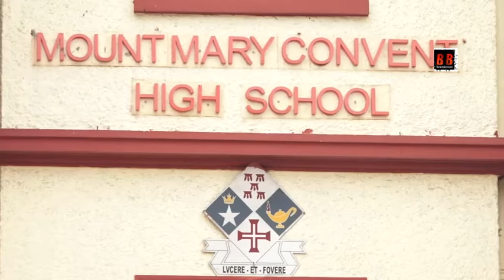Kangana Ranaut THEIR VOTE VISUALS & BYTE